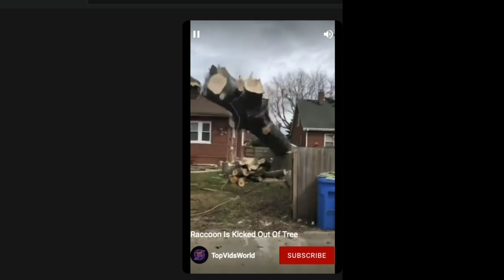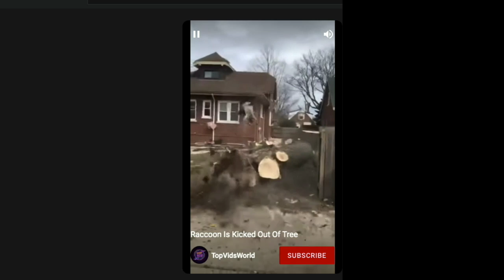Raccoon Flies Out Tree🌲